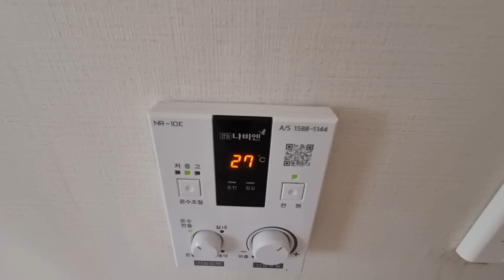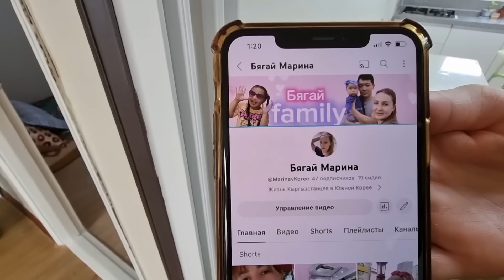КВАРТИРА МОЕГО СЫНА|КАК СНЯТЬ КВАРТИРУ БЕСПЛАТНО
КАНАЛ "БЯГАЙ МАРИНА"

 ЮЖНАЯ КОРЕЯ. ЖИЗНЬ ЭМИГРАНТОВ. ДОМАШНИЙ ВЛОГ
ДЛЯ ТЕХ, КТО ХОЧЕТ ПОДДЕРЖАТЬ НАШ КАНАЛ
Если Вы находитесь в Южной Корее
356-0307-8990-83 банк Нонг хеп, получатель PYAK KIRA
Если Вы находитесь за пределами Южной Кореи
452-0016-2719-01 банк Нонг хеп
получатель 백드미트리(PAEK DMITRIY)

SOUTH KOREA. THE LIFE OF EMIGRANTS. HOME VLOG. RECIPES
If you are in South Korea
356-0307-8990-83 Nong Khep Bank, PYAK KIRA recipient90
If you are outside of South Korea
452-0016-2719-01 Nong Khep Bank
recipient 백드미트리(PAEK DMITRIY)

southkorea# trends#lifeinsouthkorea